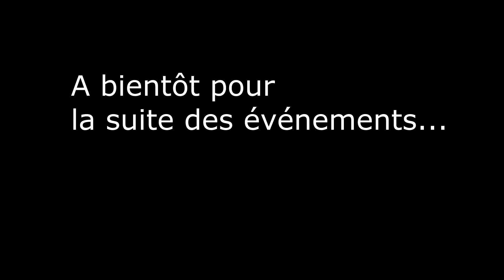[FR] W40k Inquisitor: Martyr #6